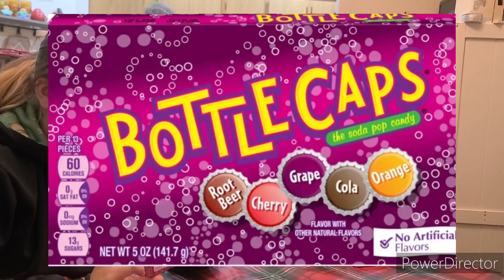Bottle Caps Candy Review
Time to go for some theater candy.